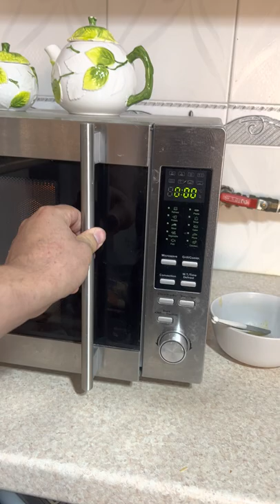How to Cook a Cat in 3 Seconds in Microwave